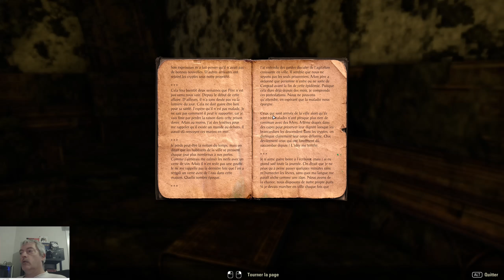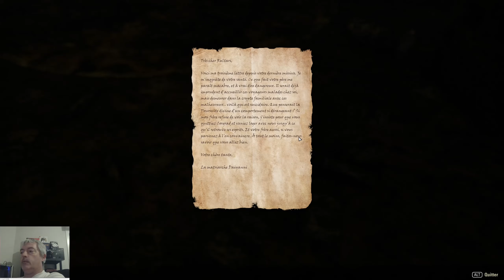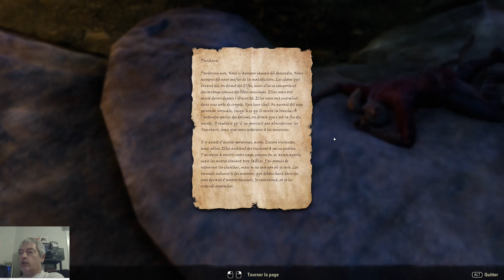The Elder Scrolls Online: Zone du Couchant Artaeum (18).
Onzième DLC Summerset du 21/05/2018 Zone du Couchant et Artaeum.
Vidéo du 25/07/2024 Quête secondaire de la zone.
Capture 2560 x 1440 pixels à 30i/s.
AMD Ryzen 5 5600X Sapphire AMD Radeon RX 7700 XT 16go de ram cadencé à 3200 mhz.